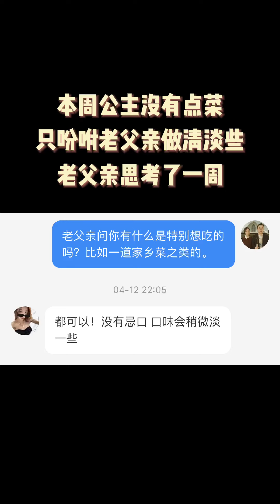去留学生家给她做顿饭（第二集）